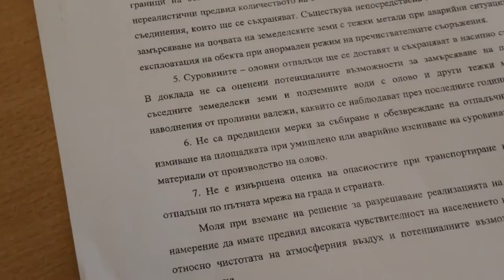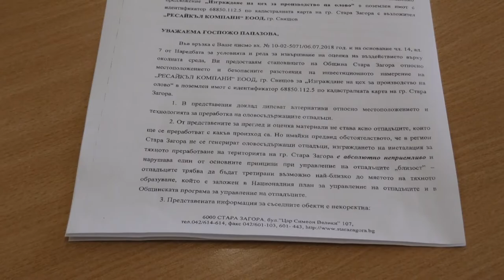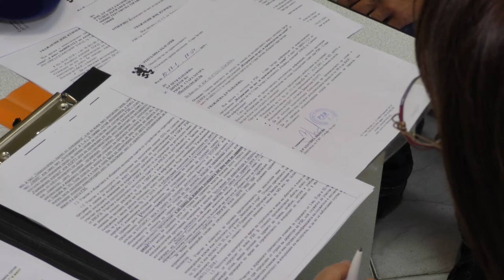Стара Загора не иска Цех за производство на олово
Чистотата на въздуха е особено чувствителна тема за жителите на Стара Загора и намеренията на свищовската фирма „Ресайкъл Компани” ЕООД да изгради Цех за производство на олово предизвика остро недоволство. Площадката, предвидена от инвеститора, се намира на 800 метра от квартал АПК.

Вълна от недоволство се надига и в социалните мрежи. „Решени сме да стигнем докрай, магистралата е близо. Ако трябва до София ще стигнат колоните от колите, докато дойде Борисов. Дано той реши проблемите. Но се надявам все пак да има здравомислещи хора” – каза жителка на кв. АПК. Хората са категорични, че няма да допуснат в Стара Загора да се построи Цех за производство на олово.

yordan nikolovОще през лятото на миналата година Община Стара Загора изрази отрицателно становище до Регионалната инспекция по околната среда и водите спрямо предварителната информация, предоставена за намерението за изграждане на Цех за преработка на олово, в което се казва, че в региона не се генерират отпадъци от олово и създаването на преработваща инсталация е абсолютно недопустимо.

„Няма как да сме съгласни с подобно нещо. От години има напрежение сред гражданите за чистотата на въздуха. Напоследък сме подобрили всичко в показателите и сега ни се сервира някакъв завод, който е потенциално опасен. И в предварителното писмо, което сме изпратили, и в сегашното становище, сме категорични, че не одобряваме да има подобен цех на територията на Стара Загора” – заяви Йордан Николов, зам.-кмет на Община Стара Загора.

„Регионална здравна инспекция – Стара Загора не е институция, която казва да се изгради, или да не се изгради цех за олово, защото няма такива правомощия. От една година провежда по искане от Регионалната инспекция по околната среда и водите консултации по отношение качеството на информацията в Доклада за оценка на въздействието върху околната среда, където наблюдаваме дали има вредности в почва, въздух и води. Цялата преписка, във връзка със злободневната тема в града, е изпратена в Министерство на здравеопазването и експертите ще излязат със становище по казуса” – съобщи директорът на Регионална здравна инспекция д-р Златина Нанева.

ilko gruev